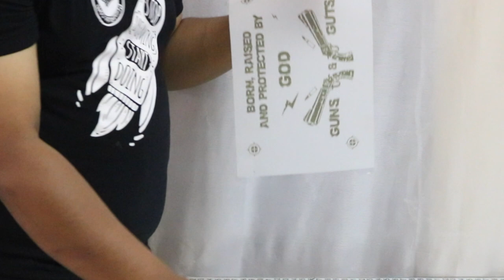How to use your Stretching Table | Multi Color Print Alignment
This Screen Printing educational video is regarding screen stretching table and how to use it  .